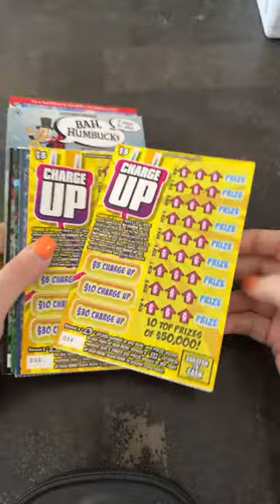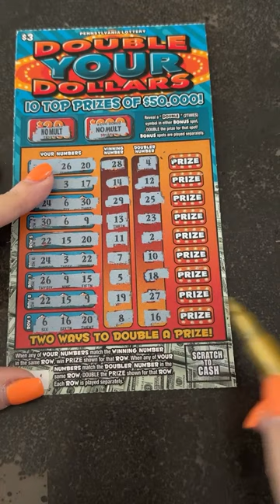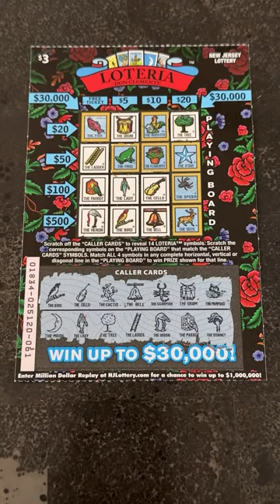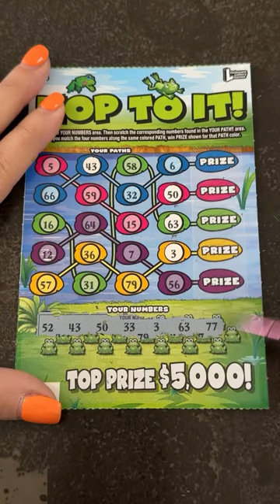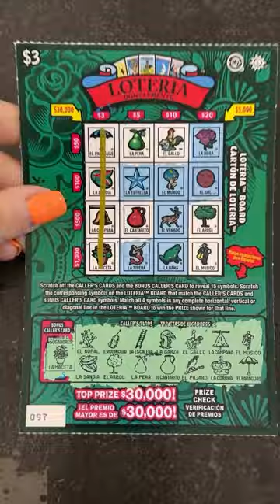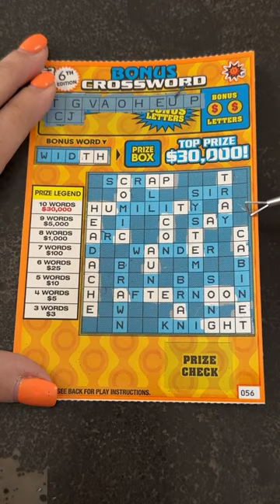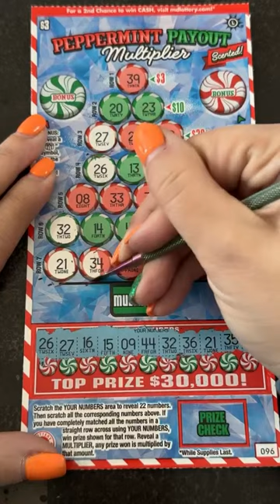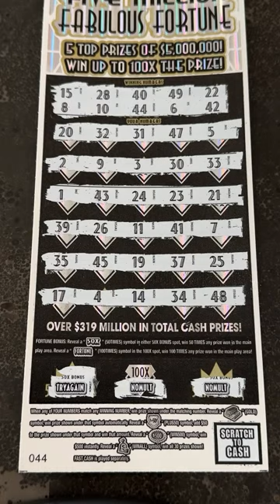WEEKLY SERIES! $3 Thursday 🤑 lottery scratch off tickets